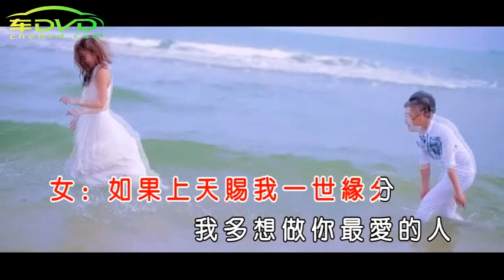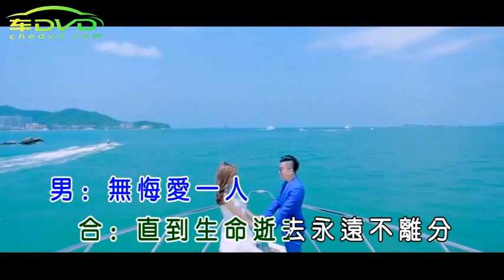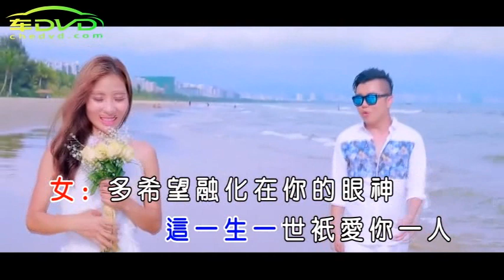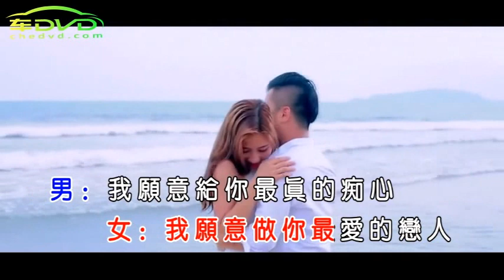多想做你最爱的人【伤感情歌】QG06|情歌精选|经典情歌|伤心歌曲|流行歌曲歌曲|民歌经典|民歌经典歌曲|民歌大联唱|民歌联唱经典老歌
情人节歌曲|情歌精选|经典情歌|民歌精选|民族歌曲|民歌中国|民族风歌曲|民歌经典|民歌经典歌曲|民歌大联唱|民歌联唱经典老歌